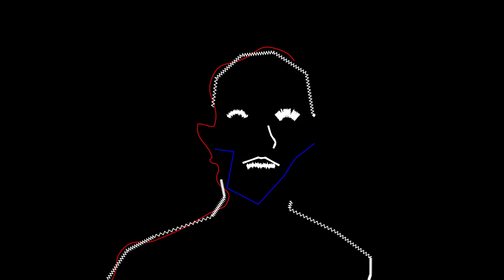Ellen Allien - Junge Sein (Official Video)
Artist: Ellen Allien
Title: Junge sein
Label: UFO Inc.
Cat. No.: UFO3
Format: 12“ / Digital
Release Date: November 25th, 2019
Distribution: Clone/The Orchard

TRACKLISTING
A1. La Musica Es Dios
B1. Junge sein
B2. La Musica Es Dios (Mix 2)

Ellen Allien returns with the third release from her label UFO Inc. Focused on a raw aesthetic, UFO Inc. serves as a space for artists to explore the dark, rugged side of the music. On this third installment from the label we get three deliciously dark productions...

'Junge sein’ (german for ‚being a boy‘) penetrates our minds with its punchy drums and snares. The pace is quicker and more energised with a pervading sense of dread emanating from the background. This cut is downright nasty, with a sneering riff and shadowy atmospherics. Rough, rugged and raw analogue technoid funk from an unknown future.

Video: Pfadfinderei